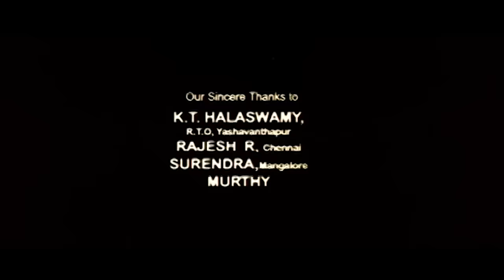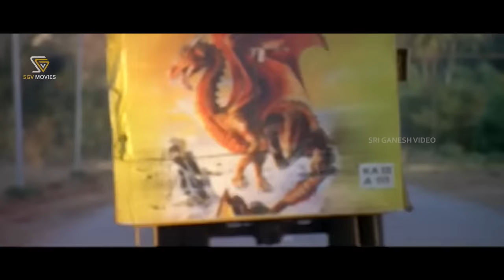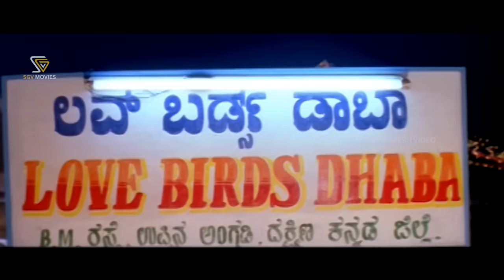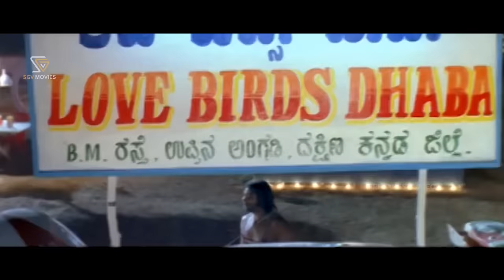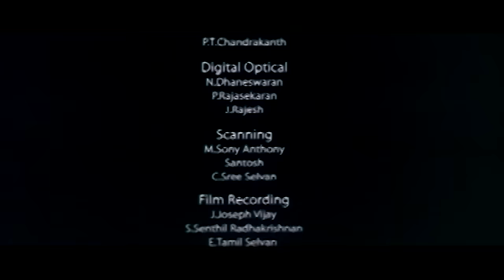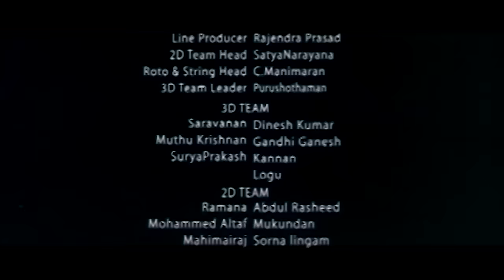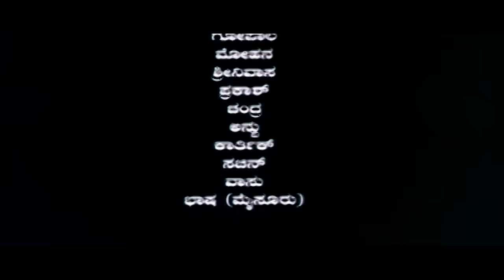Minchina Ota Kannada Full Movie | Vijay Raghavendra | Sri Murali | Lakshmi Rai | Rangayana Raghu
Watch Minchina Ota Kannada Full Movie Starring Vijay Raghavendra, Roaring Star Sri Murali, On SGV Digital - Kannada Full Movies YouTube Channel.

Film: Minchina Ota – ಮಿಂಚಿನ ಓಟ

Stars: Vijay Raghavendra, Sri Murali, Lakshmi Rai, Rangayana Raghu, Suman, Rahul Dev, Umashree, Sudha Belavadi, Usha Bhandari, Mukyamanthri Chandru, Tennis Krishna, Apoorva, Preethi, Vishwa, Kempegowda, Pradeepa, Harsha, Pradeep, Raghu, Prasanna, Harish, Venkatesh, Master Rajith, Master Goutham

Director: A M R Ramesh
Banner: Thanu Chithra
Producer: Sa Ra Govindu
Story: A M R Ramesh
Screenplay: A M R Ramesh
Dialogue: A M R Ramesh
Lyrics: V Manohar, Chandru S L Madhugiri, Girish Machalli, Dharani
Year: 2008